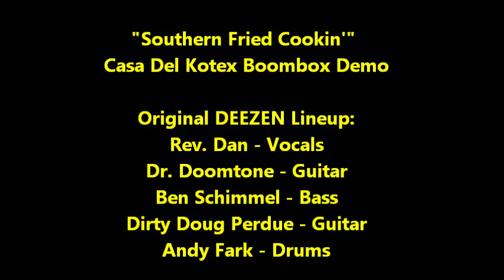DEEZEN - SOUTHERN FRIED COOKIN' (DEMO)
Original DEEZEN Lineup 2008?
Rev. Dan - Vocals
Dr. Doomtone - Guitar
Dirty Doug Perdue - Guitar
Ben Schimmel - Bass
Andy Fark - Drums

Recorded on a boombox at the Casa del Kotex basement